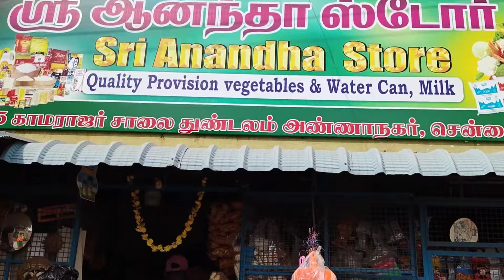✨shooting vlog ✨devikaelangovan